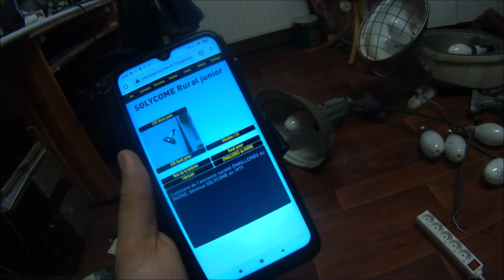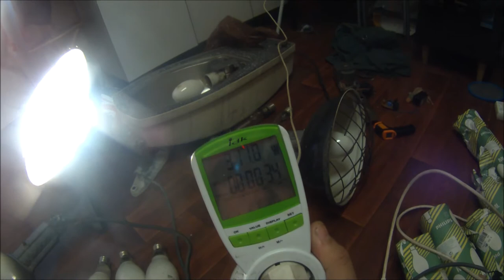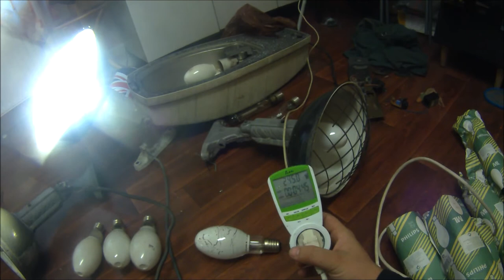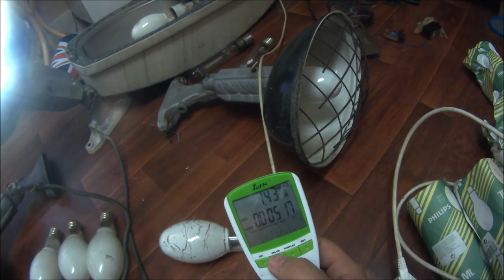EDR rural junior ML 250W